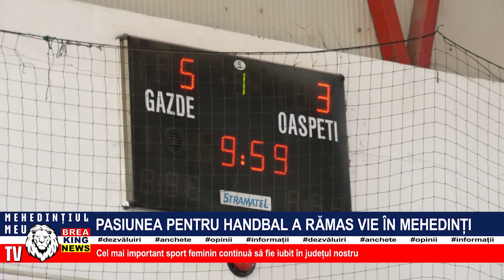PASIUNEA PENTRU HANDBAL A RĂMAS VIE ÎN MEHEDINȚI